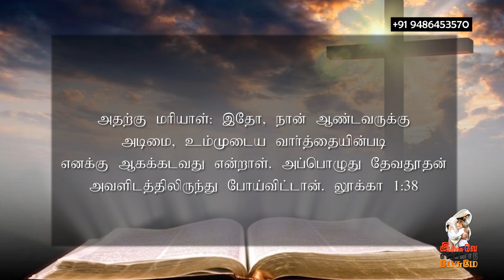November 06. 2021 l இயேசுவே என்னோடு பேசுமே ¦ தின தியானம் ¦ தமிழ் ¦ Sis.J. Janet Shanti